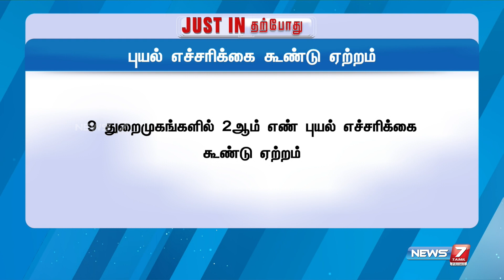அடுத்த 3 மணிநேரத்தில் 7 மாவட்டங்களில் இடி மின்னலுடன் கூடிய மழைக்கு வாய்ப்பு ...